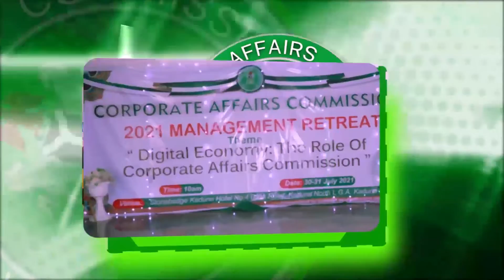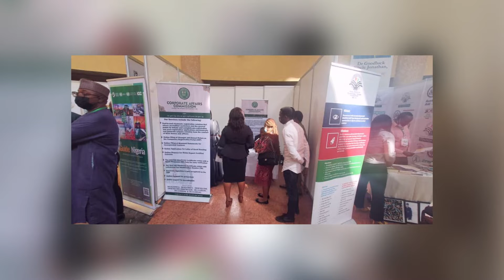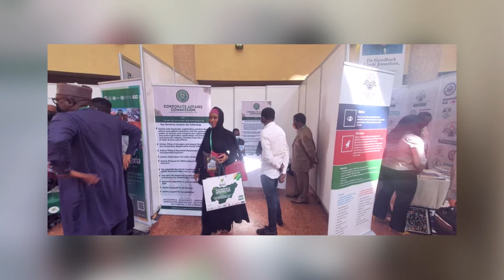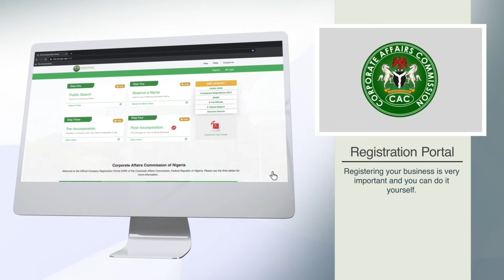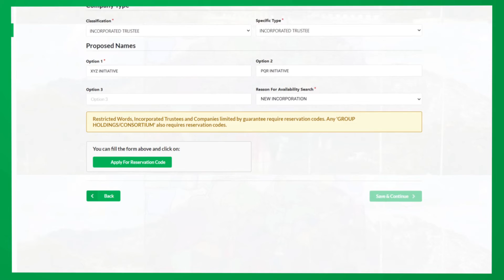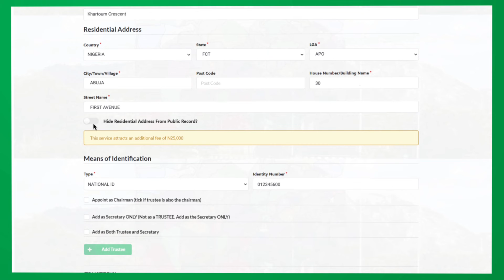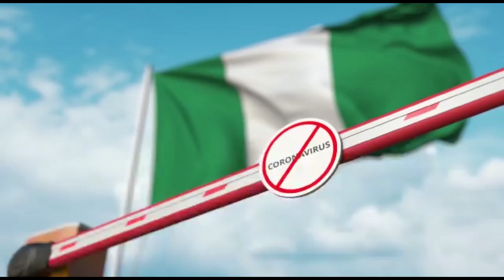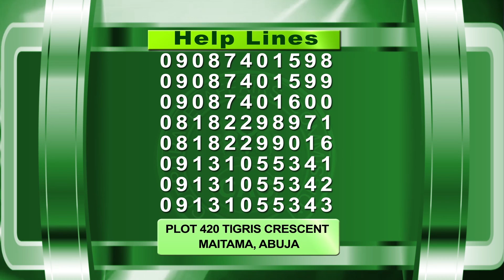CAC_WEEKLY_EP_52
CAC Reforms Initiative get International Commendation.